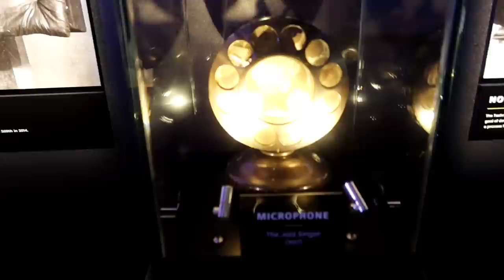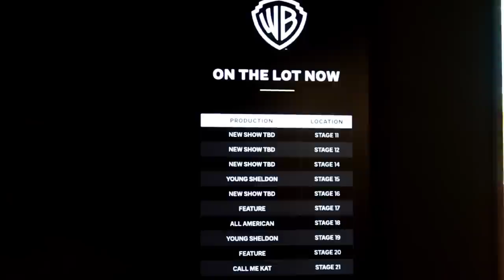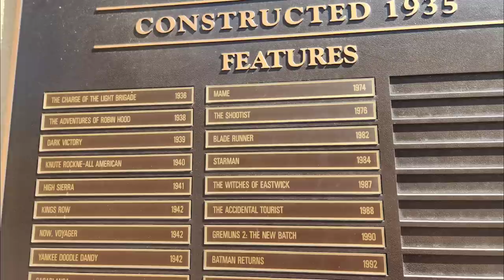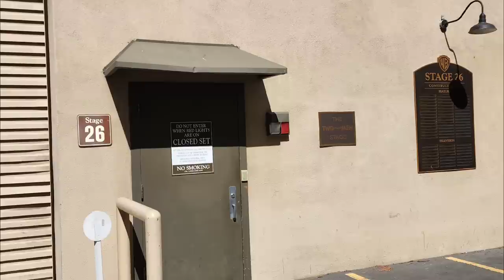WARNER BROS. Studio Tour HOLLYWOOD | Full Walk Around Lot!